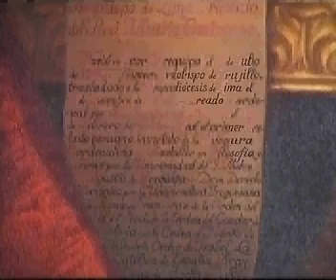A path to promise - Trailer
This trailer presents the first 10 minutes of the CRTN - documentary "A path to promise."

Duration: 21' 01''

Copyright : CRTN
Language: English, Spanish, Hungarian, German
Executive Producer: Mark Riedemann
Director: David Jones

This 21-minute documentary addresses the situation of the Catholic Church in Peru - one of Latin America's most impoverished nations. Reviewing the history of the presence of the Catholic Church, the program considers the development of the Catholic faith today and the role of the Church in mod-ern Peruvian society. Confronted by such social and political hurdles as poverty and corruption as well as religious confusion created by an array of international sects, the Church struggles to respond to the needs of the faithful. Through initiatives such as nuns called "Madres" - or mothers - who work to care for the social needs of the Peruvian people; to catechetical teams that offer their time to travel and teach deep in the Amazonian jungle; to the preparation of material teaching family education to combat AIDS and other sexual diseases, the Church continues to find new ways of exercising her pastoral responsibilities.